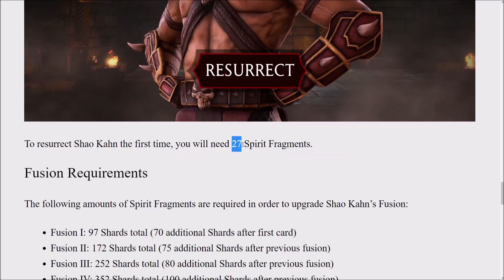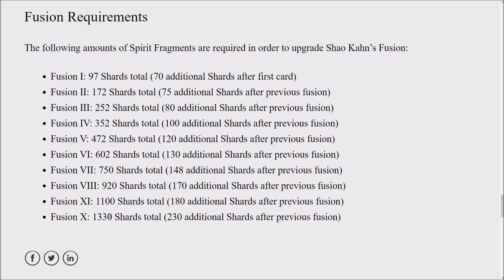Mortal Kombat Mobile : รีวิว อธิบาย Event RELIC HUNT สำหรับมือใหม่ | SHAO KAHN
Mortal Kombat Mobile ไทย: [คลิปพิเศษ] รีวิว ปลดล็อคตัวละคร การ์ดเพรช ฟรี!!
▸อีเว้น RELIC HUNT
       - ปลดล็อคตัวละคร SHAO KAHN
อัพเดท ID ล่าสุด 22 มีนาคม 2022 ▸Mortal Kombat Mobile
▸อัพเดทตัวละครการ์ดเพรช และ เกียร์ใส่ตัวละคร
▸ตอนนี้ ตัวละคร เกียร์ เพิ่มตามคลิปที่เห็นในช่องนะจ๊ะ
▸กลุ่มของพี่ตามนี้นะครับ ตอบคำถามก่อนเข้าด้วยนะครับ
* ID นี้เล่นเอง ไม่มีโกง ไม่ได้ขาย เก็บ​Soul เก็บเงินเอง ไม่ได้เติม
สุ่มการ์ด สุ่มแพ็ค เอง การ์ดเพรช  สุ่มการ์ดทอง เกียร์ฟ้า เกียร์ม่วง
▸หากคุณเล่นเกมด้วยการโกง เกมจะสนุกตรงไหน!!
       - ไม่รับปั้มSoul ไม่รับปั้มเงิน ไม่ได้ขายID
       - ไม่ได้สอน Mortal Kombat Mobile mod apk
       - ไม่ได้สอน Mortal Kombat Mobile hack
       - ไม่ได้สอน Mortal Kombat Mobile โปร
▸เพราะฉะนั้นไม่ต้องมาขอนะจ๊ะ
▸แล้วเพื่อนๆ มีใครเล่น  MortalKombatมือถือ บ้างครับ
▸ถ้าใครสนใจอะไร  Comment  คุยกันได้ครับ
▸ถ้ามีอะไรที่สนใจ เรื่อง mkmobileไทย จะได้ทำคลิปสอนครับ
   - สอนเล่นMortalKombatMobile
   - MortalKombatMobileรีวิว
   - MortalKombatMobileแนะนำการเล่นChallenge
   - MortalKombatMobileหาเงินเร็วๆ
   - MortalKombatMobileหาSoulเร็วๆ
   - MortalKombatMobileแนะนำGang
   - MortalKombatMobileสู้บอส
   - MortalKombatMobileหาเกียร์
▸หรือ ใครเป็น  ผู้เล่นใหม่  สงใสเรื่องอะไรที่ไม่รู้ ก็ถามได้ครับ

ขอบคุณทุกคนที่เป็นกำลังใจให้นะครับ              - ขอบคุณครับ -

    มาเป็นครอบครัว Mortal Kombat Mobile ด้วยกันนะครับ
Mortal Kombat Mobile ต่างๆ    อาจมีคลิปที่คุณหาก็ได้นะครับ

▸Mortal Kombat Mobile : รีวิวตัวละคร MK11Scorpion และ แนะนำใส่เกียร์ | ตีแรง เลือดหมดอย่าวรวดเร็ว

▸Mortal Kombat Mobile: แนะนำ Quest Mode และ หา Soul + การ์ดเพรช Klassic Reptile

▸Mortal Kombat Mobile: แนะนำ สกิล [ สาย SUPPORT ] ใช้ท้าได้เร็วขึ้น - พลังงานไม่ลด

▸Mortal Kombat Mobile: แนะนำ สกิล [ สาย DEFENSE ] อมตะ - ส้รางโล่ป้องกัน - ป้องกันบัฟพิ้นฐานทั้งหมด

▸Mortal Kombat Mobile: แนะนำ สกิล [ สาย OFFENSE ] ตีแรง - ปิดฉากการต่อสู้ - เพิ่มพลังโจมตี

▸Mortal Kombat Mobile: รีวิว แนะนำการล็อคอิน ID แบบง่ายๆ ไม่ต้องเล่นเกมใหม่ เพียงแค่ ล็อคอิน
▸หยอกๆ  สงใสอะไร CONNECT ไว้ได้เลยครับ